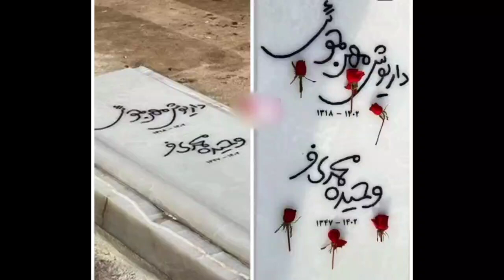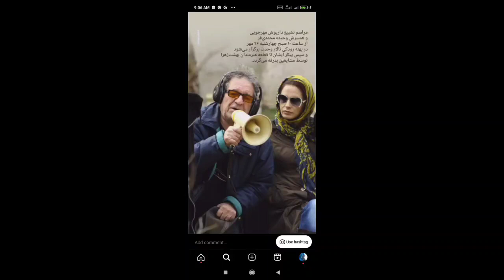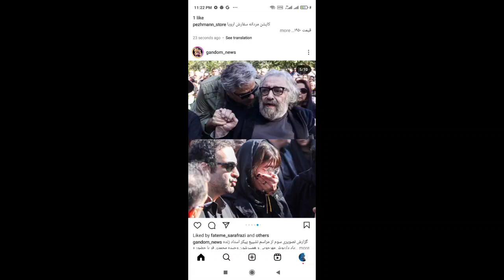دختر داریوش مهرجویی مراسم چهلم لاکچری برای پدر و مادرش برگزار کرد و پیام او برای درگذشت بیتا فرهی